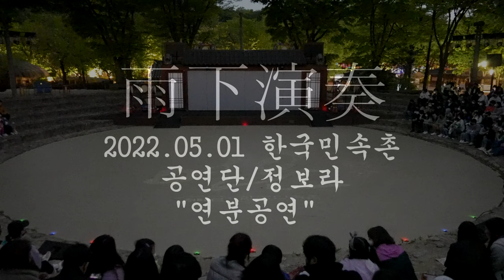한국민속촌 공연단 정보라 20220501 연분공연 4K 120FPS 촬영